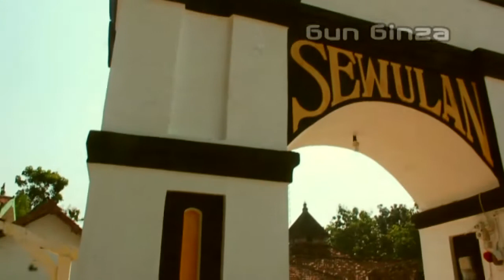Sayyidhul Istighfar GAMBUS ROCK - Santri Ngisor Pring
SAYYIDHUL ISTIGHFAR